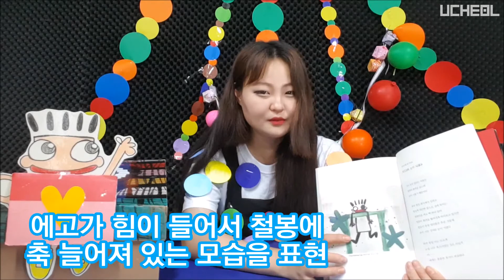종이 기차 만들기 놀이 How To Make & Play A Paper Train | 재미있는 미술놀이 #00188 | 우철에고박스 UCheolEgoBox